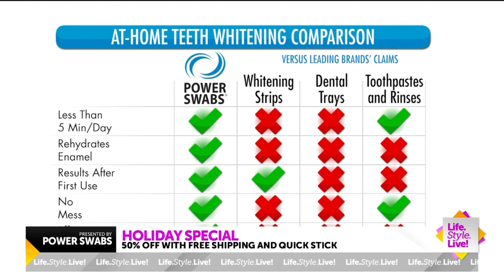Power Swabs offers holiday special, get whiter teeth in just five minutes per day